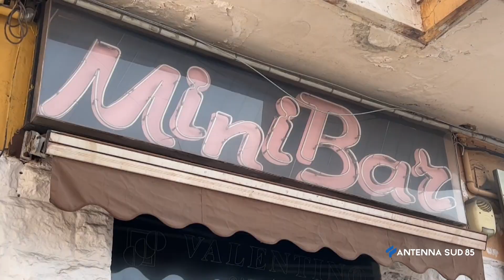21 Febbraio 2022 Taranto Pinocchio e Geppetto Virali